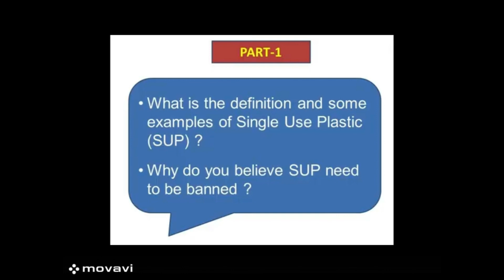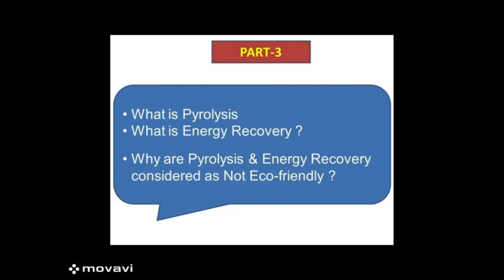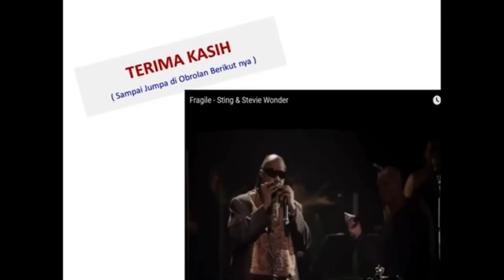Tayangan #27 Interview dengan Ken Drew Re-Upload dengan Subtitle Bahasa Indonesia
NOTE :
1. Pada Tayangan #27 yang kami Re-Upload (Interview dengan seorang aktifis lingkungan dari Amerika yang menetap di Bangkok), selain ditambahkan subtitle bahasa Indonesia, ada informasi penting yang perlu menjadi catatan untuk disimak dan menjadi dasar dalam Meninjau Kembali Policy dan Regulasi menyangkut industri plastik di Indonesia - Yaitu potensi Indonesia untuk mengembangkan Plastik berbahan baku Rumput Laut.
2. Pada Bagian dimana Ken Drew berbicara tentang potensi Plastik Dari Rumput Laut, kami tambahkan cuplikan video dari Tayangan #47 Seri Ke-5 Sequel “Pastik” kami, yang menceritakan tentang bagaimana sebuah perusahaan yang berbasis di Puerto Rico telah mengembangkan hal ini.
3. Pada Bagian Terakhir Interview tersebut, tamu kita Ken Drew menyampaikan pendapatnya bahwa di abad ke 21 ini “Akses terhadap Waste Managament yang baik” seharusnya juga menjadi Hak Dasar (Basic Human Rights) bagi semua Anggota Masyarakat.